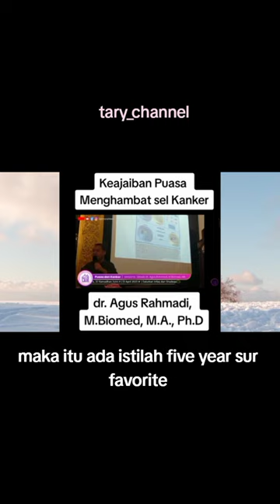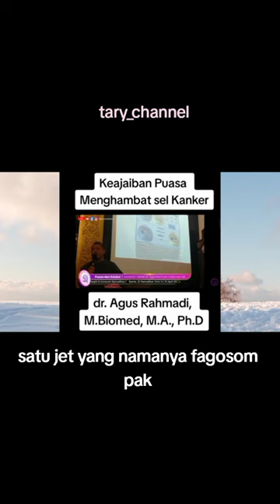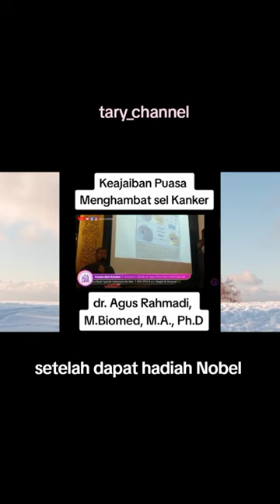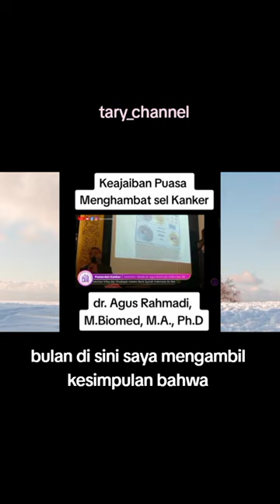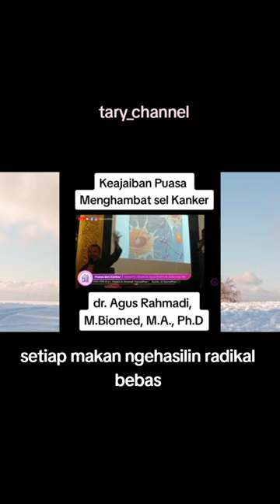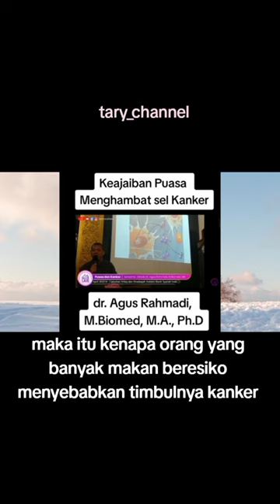Keajaiban puasa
Puasa mengandung banyak sekali manfaat bagi tubuh kita